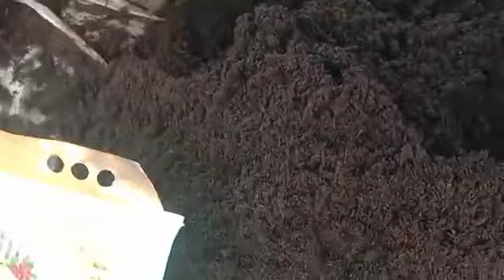DNC-90 AT CHIKKABALLAPURA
Video from dhanu8014